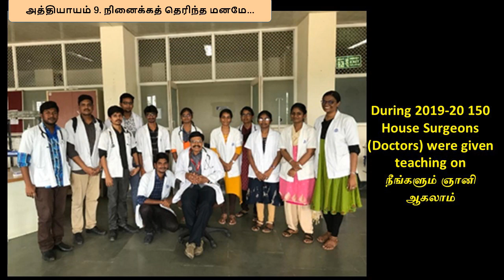9. நினைக்கத் தெரிந்த மனமே...- ஸ்ரீ பகவத்தின் மனதில் உறுதி வேண்டாம் - ஒன்பதாம் அத்தியாயம்